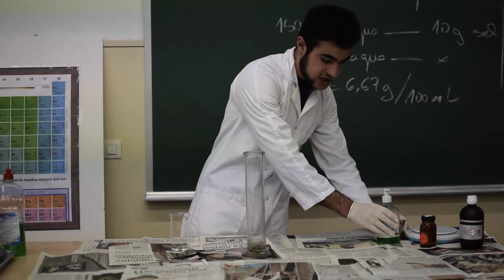Pasta de dientes para elefantes. Vídeo 1.